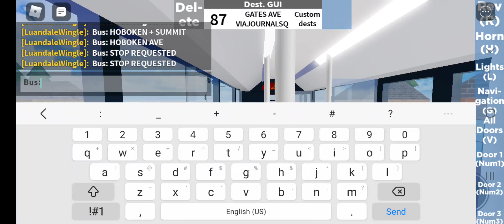NJT: #5723 Route 87 to Greenville/Gates Ave Via Journal Sq | NABI 416.16-40SFW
Roblox: Nid's Buses and Trams